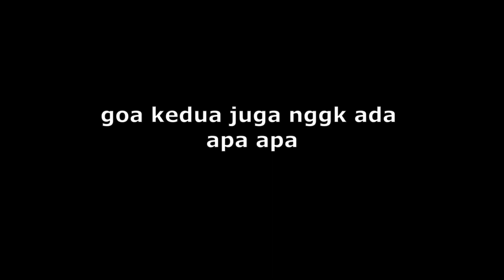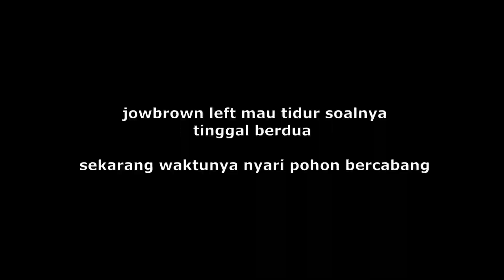NYARI BOCIL DI PULAU TERPENCIL - THE FOREST INDONESIA #1